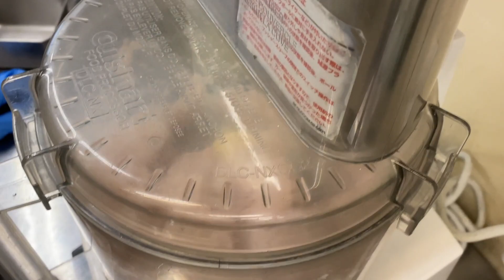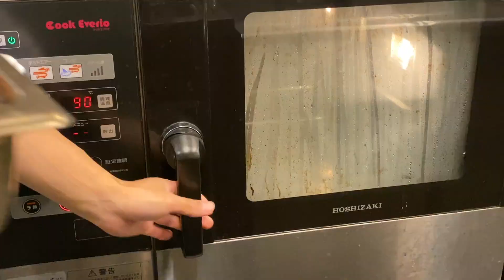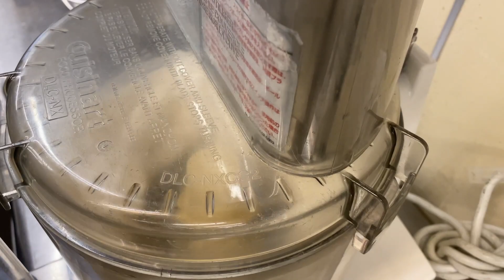白子を使わずにふわとろを再現しました！【真鱈と里芋のフリット】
今回は真鱈を捌くところからスタートしましたが、真鱈フィレを使えば簡単に作ることができます✌️白子を使わずに白子の食感を味わえる裏技をご紹介しております！
ふわっふわの真鱈のフリットを是非お試しください😊

【SNS】
・料理人ブログ | innovative fusion